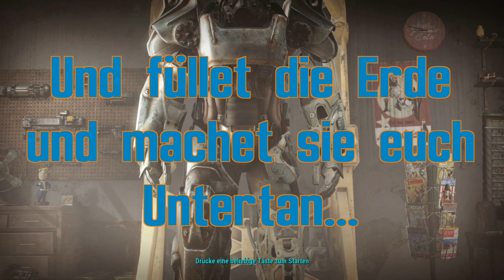Let´s Read Fallout #006 ☆ Und füllet die Erde und machet sie euch Untertan... ☆ (Fanfiktion)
➤ Kapitel: "Erster Versuch"
▷ Und hier ist der vierte Band von Victorias Fallout Büchern! Was wird wohl jetzt passieren mit den zwei Mädels aus den Wastelands? Viel Spaß mit dem fünften Part von "Und füllet die Erde und machet sie euch Untertan..."

" Fast ein Jahr ist vergangen, seit Heather und Lucy in den San-Gabriel-Bergen in letzter Sekunde den Start der Nuklearrakete durch Agenten der Legion verhindern konnten. Seit längerem arbeiten sie mit Hochdruck an einem neuen Projekt, nämlich der alternativen Treibstoffgewinnung aus Algen. Lucy ist jetzt auch soweit, endlich das Zimmer ihrer Mutter in der El Segundo-Basis zu betreten, um persönliche Sachen an sich zu nehmen, Heather gibt ihr dabei moralische Unterstützung. Dabei entdecken sie ein Computertagebuch von Karen O'Leary, dessen Inhalt - obwohl vor über 200 Jahren verfaßt - in weiterer Folge Auswirkungen hat, die niemand für möglich gehalten hätte. Es beginnt eine gefährliche Reise in die Vergangenheit, die am Ende den Schlüssel für die Zukunft bereithält. " - Victoria 2015

Viel Spaß Euer ☆ Binzen Cedes ☆

Mein voller Respekt geht an Victoria! Sie hat Diese Fanfiktion Bücher aus dem Falloutuniversum geschrieben :D Schaut doch mal vorbei!

▷ Falls Dir gefällt was Du bei mir siehst, laß doch auch mal ein Kommentar da oder aber auch nur ein Thumbs up, ich werde auch Antworten ;)

▷ /Fallout 4\ - RPG-Survivalgame von Bethesda Game Studios (2015).

(Wenn euch das Spiel gefällt, bitte kaufen um diese geniale Idee zu unterstützen!)

♥ Danke an alle Let´sPlayer/Shows da draußen! Ist immer wieder schön neues zu entdecken. ♥